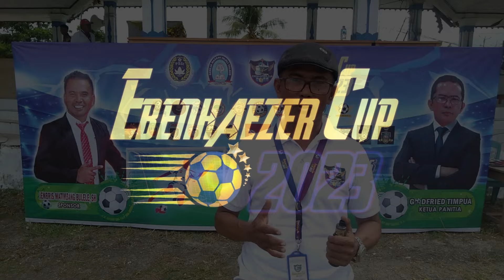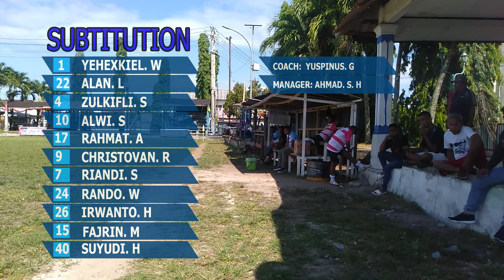PS PENIDA LOBBO VS LANAL FC